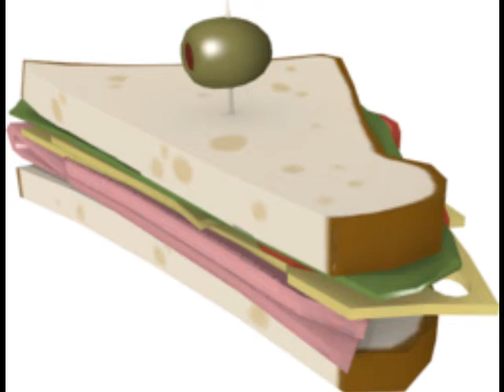Sandvich sped up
Listen and you will hear the music